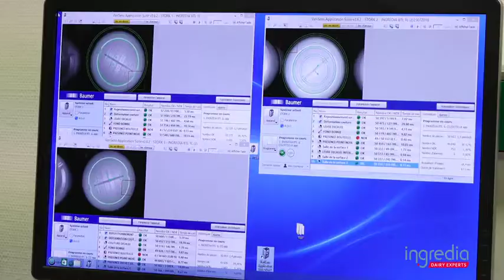Le chemin du lait par Ingredia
Le lait est contrôlé de A à Z chez Ingredia Prospérité Fermière. Notre objectif est de toujours garder la fraîcheur et la qualité parfaite de notre lait. De nos fermes jusqu'à la bouteille pour nos consommateurs. Le savoir-fairre Ingredia permet de produire du lait UHT de haute qualité.